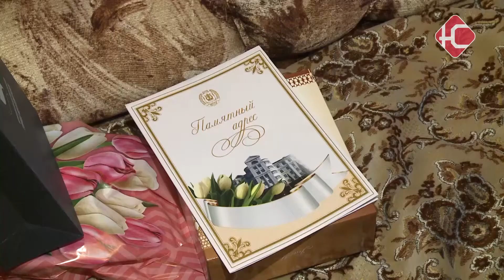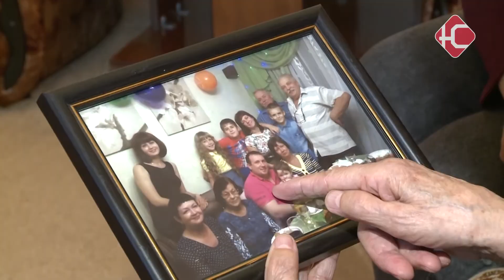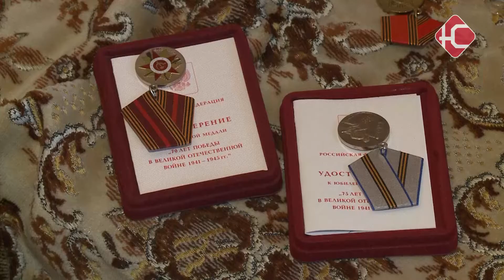Главное - ходьба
Она не любит транспорт. В свои 90 лет Новикова Татьяна Кузьмовна гуляет каждый день. От предложений подвезти - всегда отказывается. Сегодня жительница Нефтеюганска встречает крупный юбилей. Поздравления и подарки ее ждали до самого вечера.
"С днем рождения! Здоровья-здоровья, благ всех. На столетие двигаемся".
Поздравить именинницу сегодня пришли не только близкие. Приятные слова также прозвучали и от официальных лиц. "Поздравительный адрес от Президента РФ В.В. Путина и вручить приветственный адрес от главы города С.Ю.Дегтярев". "Пусть каждый день дарит Вам радость и положительные эмоции. Долгих лет жизни и крепкого здоровья". "Желаем Вам здоровья, бодрости духа, успехов, заботы близких Вам людей. Наталья Владимировна Комарова". Сама же юбилярша родилась на Алтайском крае. Свое детство в военные годы описывает двумя словами: "Было детство холодное и голодное. Ходили за 7 км в школу. Босиком. Туфли несем на шнурочке. Завяжем и несем. В школе посидим. А домой опять босиком. Обувь то рвать. Не было где взять".
После Татьяна окончила мед. училище и стала работать в детском санатории. Там же встретила свою любовь и родила двух дочерей.  Все вместе они перебрались в Казахстан. А уже в 69 году - на Север: устали от жары. "А здесь хорошо. Мы сибиряки. Привыкли уже к холоду. В Сибири же холодно. Вот здесь и живем до сих пор. Приехала с двумя дочками, а сейчас у нас 16 человек. Семья! ". Татьяна Кузьмовна с детства любит баню. На севере же поняла всю красоту лесов. В свободное время читает много книг, например, сейчас увлекается детективами. Она предпочитает не зацикливаться на плохом. "Во-первых, она оптимистка большая. Во-вторых, она у нас почти никогда не унывает. Слез не видела. Еще и нас за это. Она чистоту и порядок наводит. Мы ей свою помощь предлагаем, а она: «Как вы не понимаете - это я делаю сама, значит, я еще могу»". Как говорит именинница "90 лет - это и ни много и ни мало". Она отлично выглядит и хорошо себя чувствует.  Возможно, благодаря любви и заботе близких. Кстати, отмечать Юбилей собираются на выходных в загородном доме. Лес, банька и семья - все, что нужно имениннице.